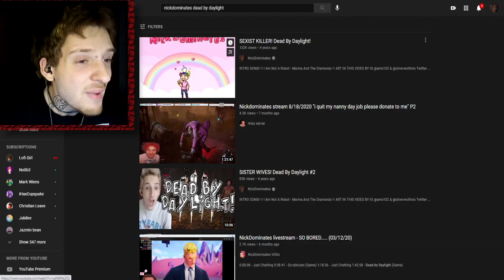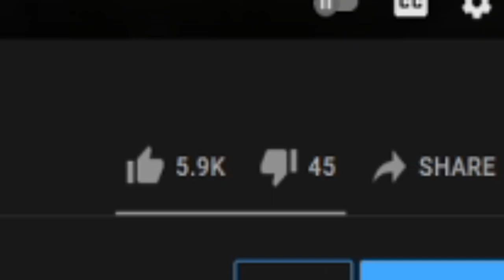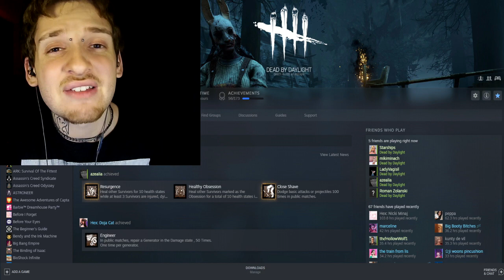SOMEONES TRYING TO MURDER ME....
I almost got murdered. In dead by daylight.